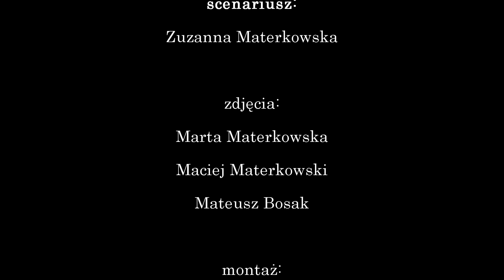SYRENKA WARSZAWSKA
Nagroda w  II edycji konkursu WARSZAWA SZWANKOWSKIEGO
za świetny scenariusz, dobre aktorstwo, umiejętność posługiwania się słowem i obrazem
 „Warszawska Syrenka” - zrealizowany przez uczniów ze Szkoły Podstawowej z Oddziałami Integracyjnymi nr 318 im. J.Ch.Andersena w Warszawie /Aniela Bosak, Nikodem Bosak, Zuzanna Materkowska, Barbara Szajewska, Alicja Szumilak/